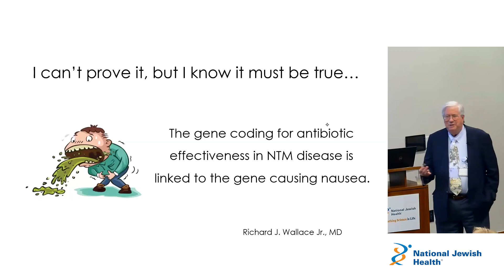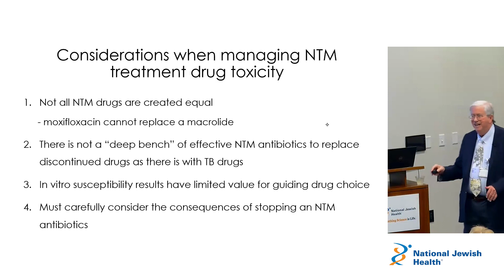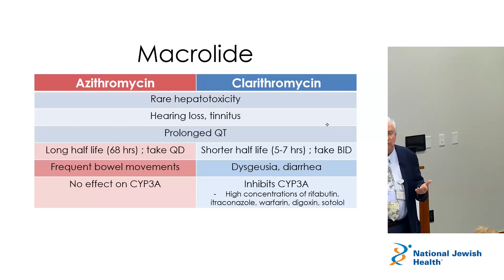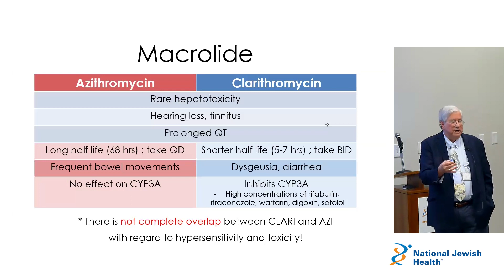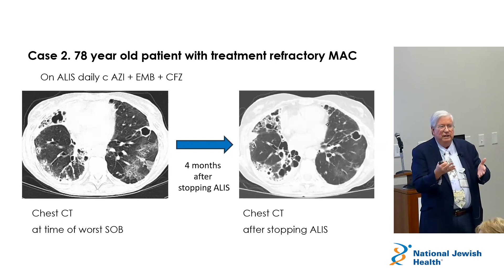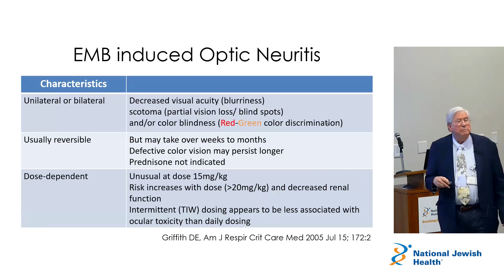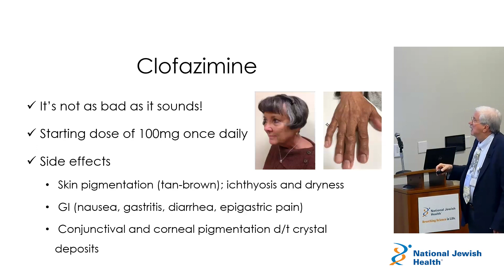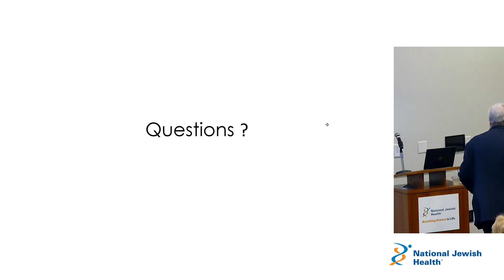Management of Side Effects/Toxicity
Dr. David Griffith from National Jewish Health discusses Management of Side Effects/Toxicity at the NTM Lecture Series for Patients